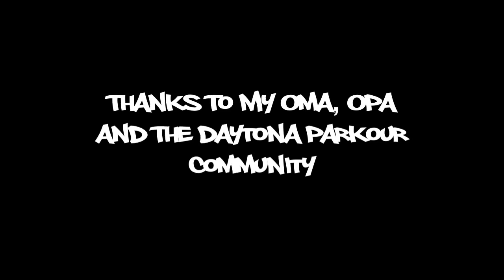Trevor de Groot - Florida 2012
Here is the annual Florida edit.  I want to apologize to anyone who was really looking forward to this edit this year because I feel like the quality of it isn't as good as it could be.  Basically lots of things happened this trip to make it that way, including me being sick, losing one of my cameras, rain and clouds and such, almost getting arrested for "trespassing" and a dirty lens that I didn't realize was dirty until I got home.  Here's to improving the quality of the next couple edits.

Trev